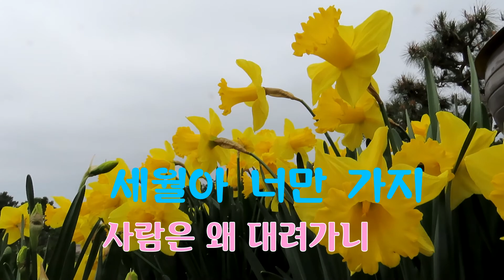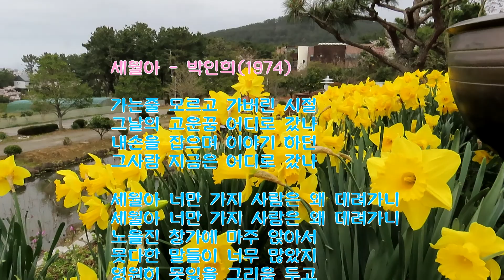세월아 너만 가지 사람은 왜 대려가니 박인희